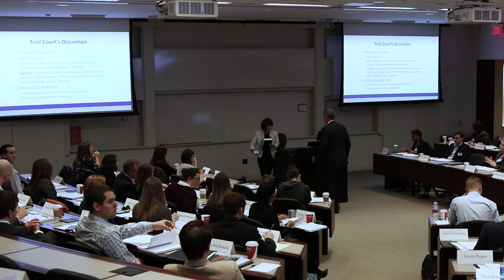GRG's 16th Annual Advocacy Symposium: Stephen Woodley | 2018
Gray, Ritter & Graham, P.C. attorney Steve Woodley makes his presentation, "Ethical Do’s & Don’ts in Dealing with Opposing Counsel and the Court," at the Gray Ritter & Graham Advocacy Symposium for lesser experienced attorneys, March 2, 2018 at Washington University.